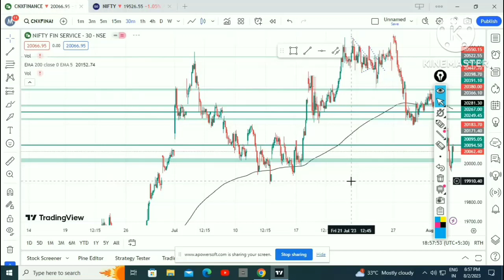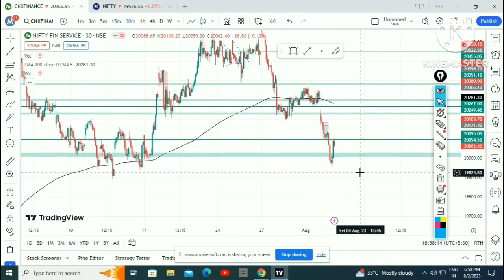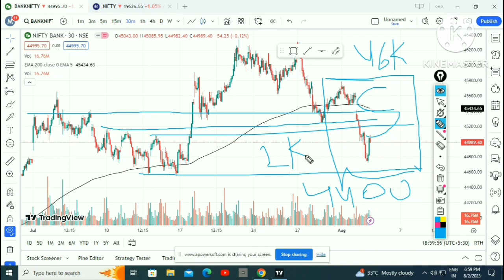SELLER GONNA TRAP IN NIFTY | MARKET LL SHOW V TYPE MOVEMENT | 3 AUGUST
please consult your financial advisor for any trade

your feedback is highly apriciated

, I use a thumbnail photo, as a smaller or cropped version of the original photo on a site/blog. The thumbnail is used as a preview to the post/article that has the full photo along with the original photo and credit/source of that photo.

Since the full photo is already credited in the post details, do I also need to credit the thumbnail?

That's assuming of course that I am allowed to use that photo to begin with as long as I credit the source/author Canva.com